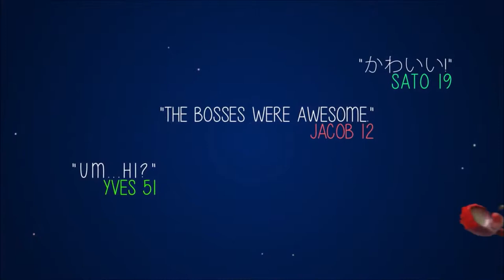JUJU E3 2014 Trailer